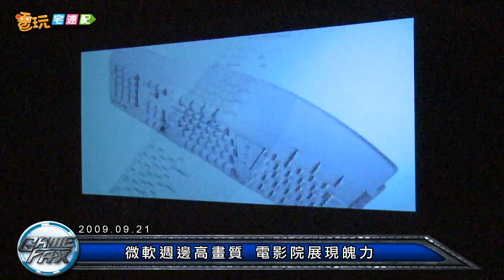電玩宅速配09.09.21_史上最貴Xbox360主機 售價50萬台幣!!